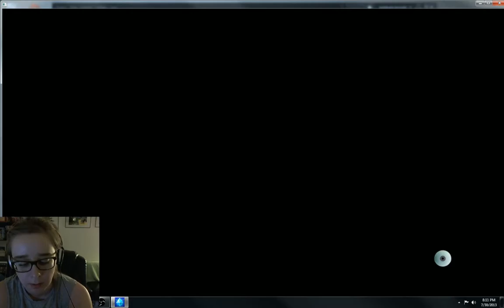InuitInua plays Giana Sisters Twisted Dreams - 16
Game is okay but couldn't record it w/this janky set up and it isn't as tight as you would hope a platformer would be.